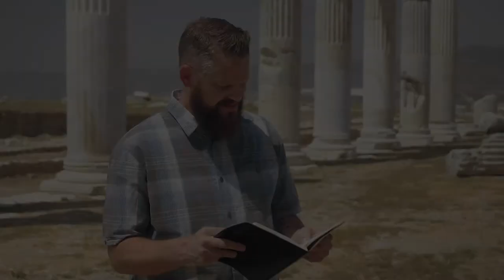Lessons From The Land (Laodicea)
We embarked on a mission to change the way we teach and our classroom has been radically changed.
Check out this Lesson from the Land shot in Laodicea!